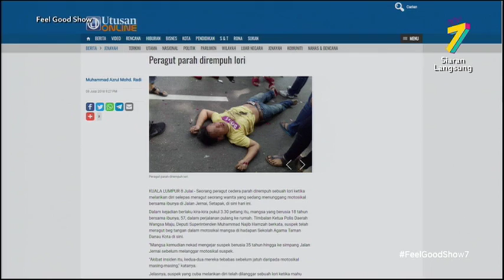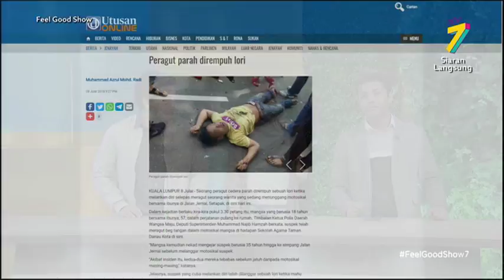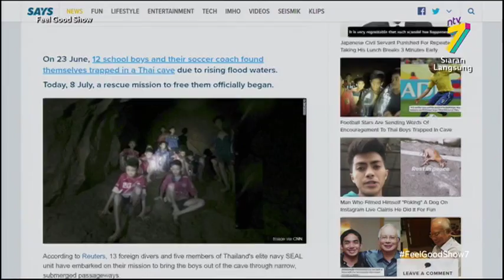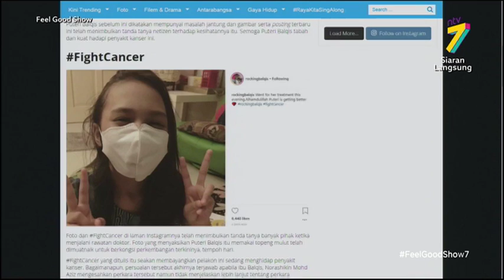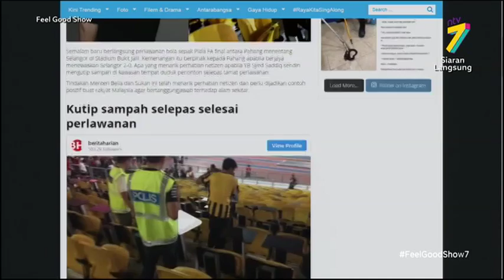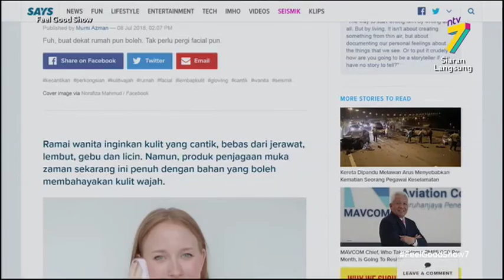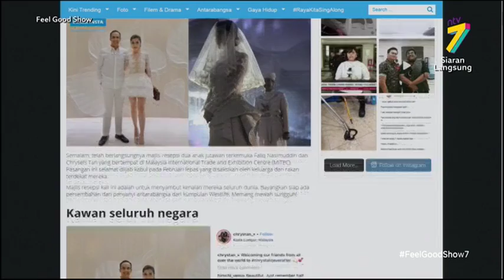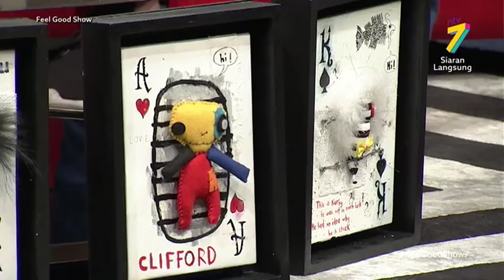Feel Good Show (2018) | Episode 125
Sebuah program yang menceriakan setiap pagi anda dengan pelbagai segmen menarik dan menghiburkan bersama tetamu-tetamu jemputan istimewa! Dihoskan oleh Erwin Dawson, Razif Hashim, Nana Al-Haleq, Megan Tan, Sugeeta, Miasara, Thevanesh, Keanu Azman & Aaron Al-Fateh.